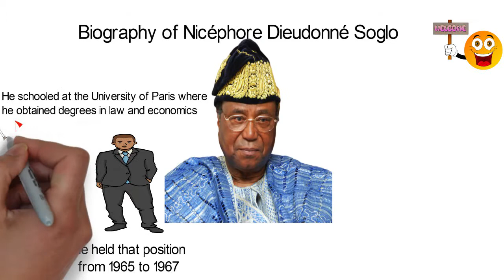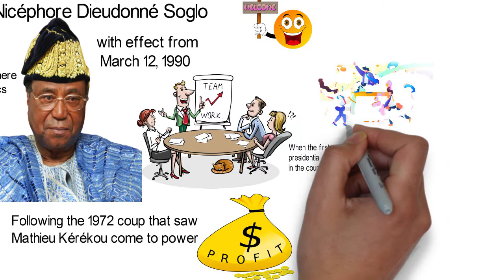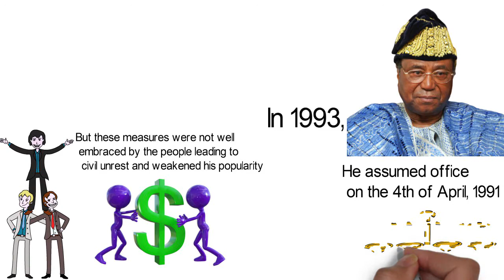Biography of Nicéphore Soglo,Origin,Education,Family,Policies,Wife,Children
Nicéphore Soglo was made Prime Minister  of Benin Rep following the conference with effect from March 12, 1990. A new constitution was also produced from the conference which got an overwhelming approval through a referendum held on December 2nd, 1990. Watch his bio!